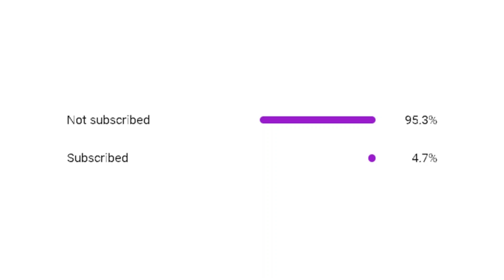My First Red Flag Of Season 2 On F1 23 My Team Career Mode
We are still in Season 2 of the F1 23 My Team Career Mode! We race in Australia, and we have a red flag!

Chapters:
00:00 - Intro
01:34 - Starting Grid
03:09 - Race
10:35 - Outro